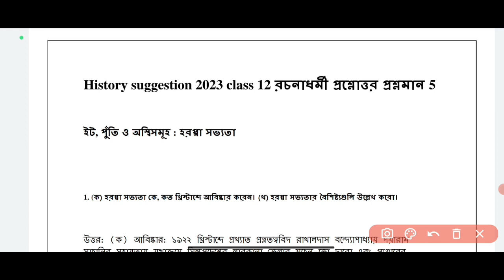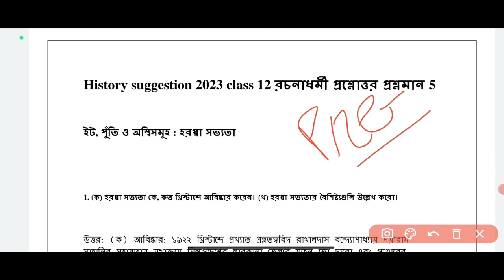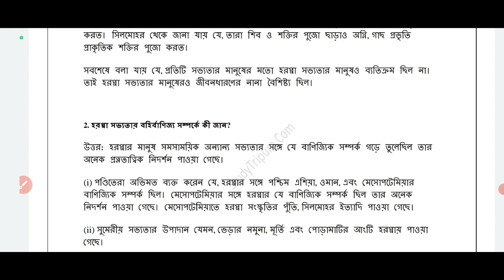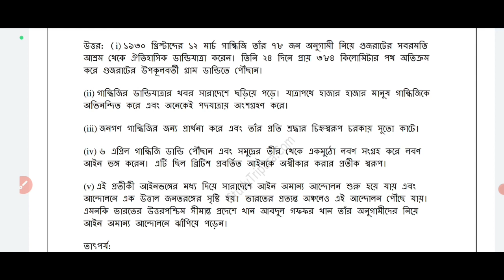History 5 mark suggestion 2023 class 12 ​